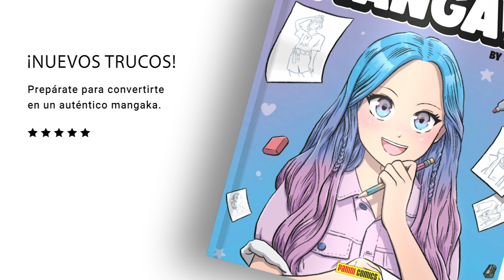COMO DIBUJAR UN PINGÜINO KAWAII PASO A PASO - Dibujando un pingüino - Como dibujar animales kawaii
Cómo dibujar un pingüino kawaii paso a paso es fácil, dibujando un pingüino con MUY KAWAII aprenderás a dibujarlo de una manera muy sencilla. Aprende a dibujar animales kawaii en la lista de reproducción que tengo para ti aquí abajo: